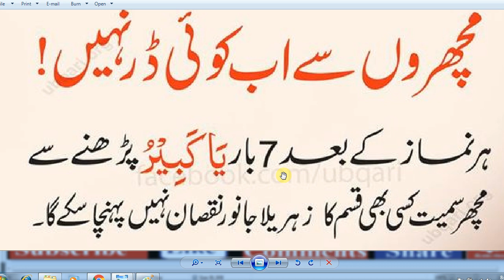Daily Dua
best dua,,

islamic duas for help,
machar bhagane ka tarika in urdu,,

machar se bachao ke totke,

dengue ki dua,

machar bhagane ke totke
dengue se bachne ki dua,

machar bhagane ka desi tarika
dangi machar pic,

dangi ka ilaj in quran,